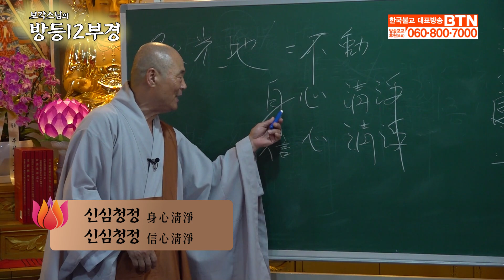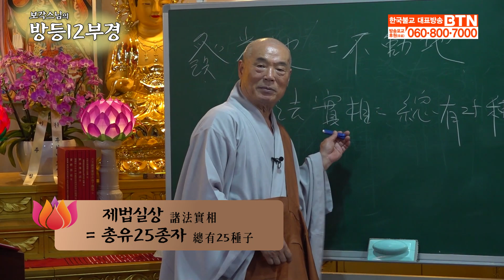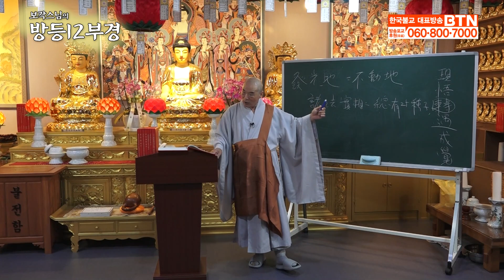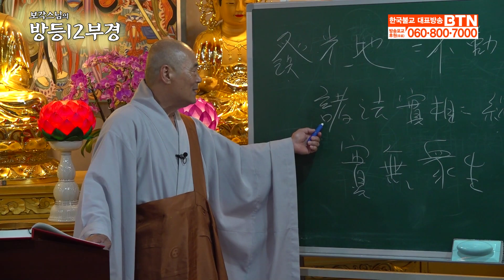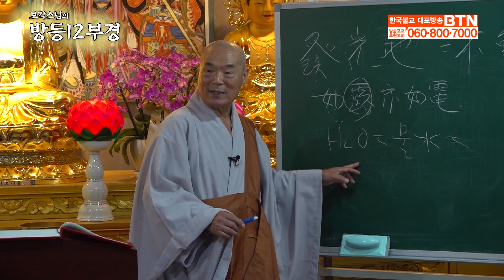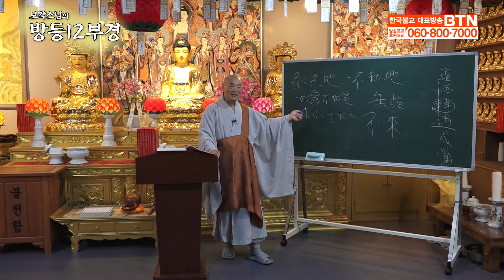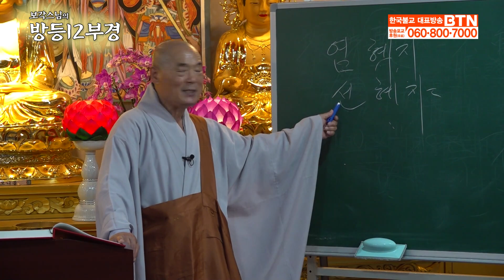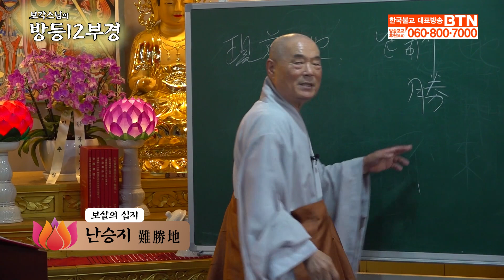發光地발광지는 不動地부동지. 네 망상에서 벗어나 자성을 찾아라! |상수 보각스님의 방등12부경 (원각경)8회 전체 영상